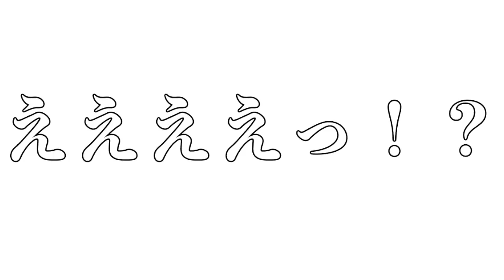【PUBG】中国人の木下に告白ドッキリしてみた【ドッキリ】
おはよっち！こんにっち！こんばっち！
どーも！！実況者ではなく絶叫者なかのっちです！！

2017年７月より個人チャンネルとしてゲーム実況始めました！
主にリスナー参加型、他の実況者さんとのコラボ、フレンドとの生放送とゲームの動画投稿をしてます！
とにかくエンジョイにゲームすることが私のモットーですので宜しくお願いいたします！

【生放送でのルール】
・過度の暴言、下ネタ等（周りの人が不快になるような事をした場合）はブロック対象になりますのでお気を付けください。
・勝っても負けても強い弱いも関係なくとにかく楽しくゲームが出来る人はバンバンご参加ください。
・勝手にチャンネルなどの宣伝はおやめください。他の配信者の名前も控えてください。
・リスナーさん参加の際は、コミュニティから参加していただくようになります。
（「なかのっち」と検索すれば出ると思いますのでYoutube名を添えて入会申請をお願い致します。即承認します。）

・Nintendo Switchも始めました。